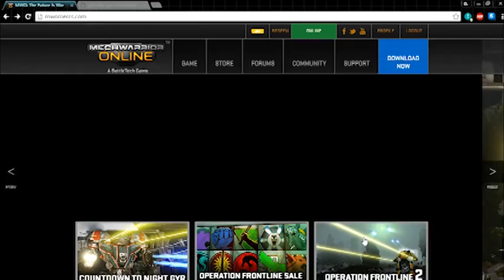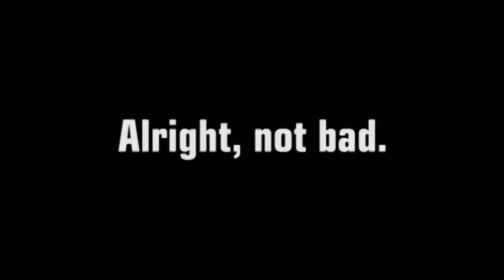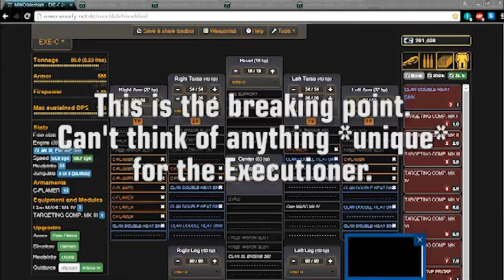Frankenstein.EXE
Or "How I stopped worrying and talked to me_thisguy1"
Or "b33r's Decline Into A Straightjacket"
Or "Tested EXE-C Death Animations. Working As Intended."

If you play Frankenstein.EXE correctly, it averages ~500 dmg. Also, you'll overheat. And die in a fire. Consult your doctor before dying in a fire.

"Island Hop" by JamLamb.com

MEMBERS FEATURED:
r00t b33r
me_thisguy1